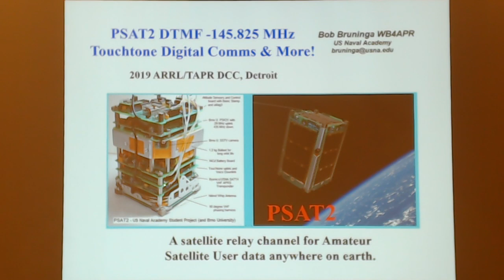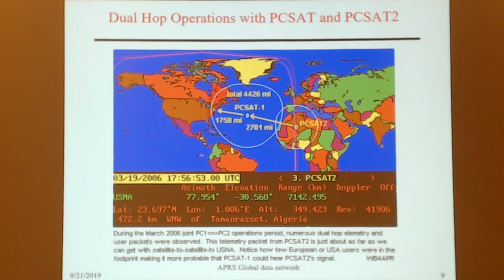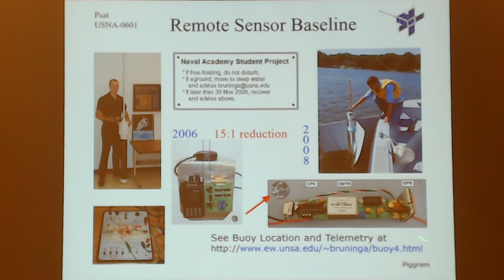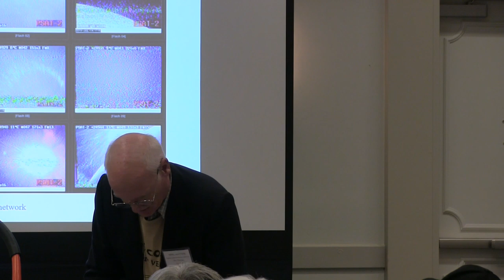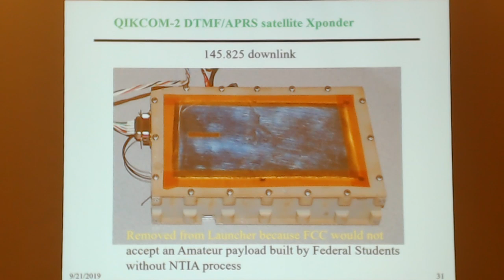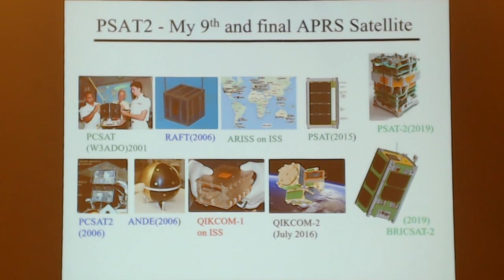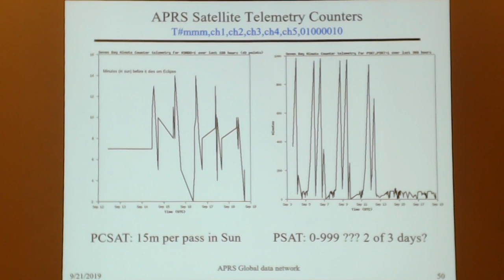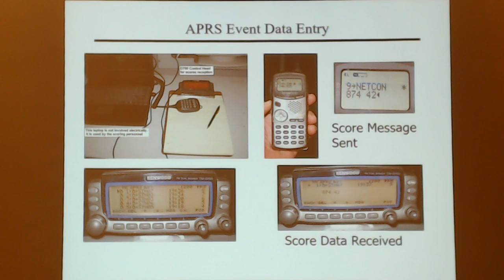PSAT2 DTMF Experiment APRStt Touchtone Digital Communications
Once again, Bob Bruninga, WB4APR, presents another forum from the 2019 TAPR Digital Communications Conference.  This forum topic is PSAT2 DTMF Experiment APRStt Touchtone Digital Communications - Using any Radio for Data Exchange

on Tuesday evenings, 8pm CST